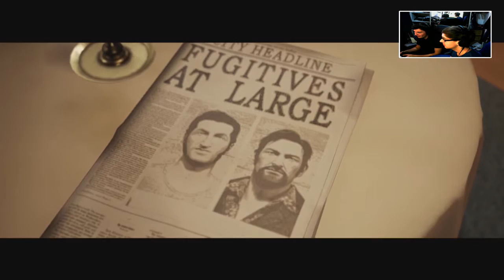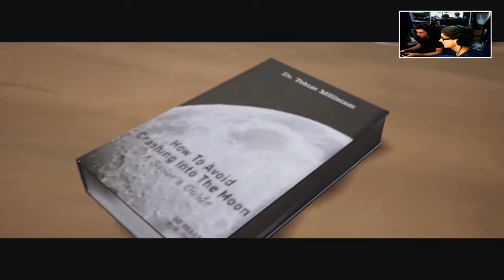A Way Out - HOSPITAL HIJINKS (Part 6)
Leo & Vincent need to get a plane to the Mexico Mansion, but Vinnie gets an urgent phone call